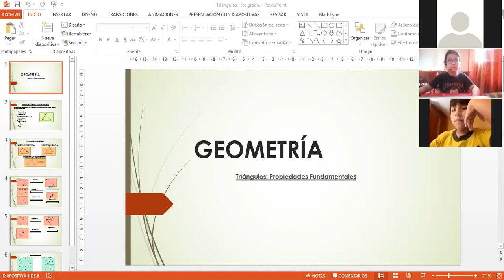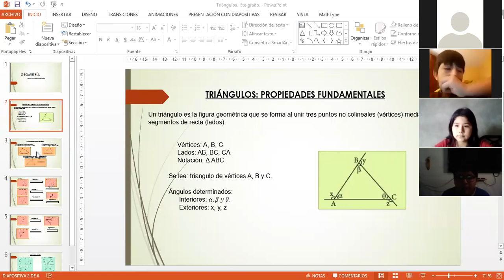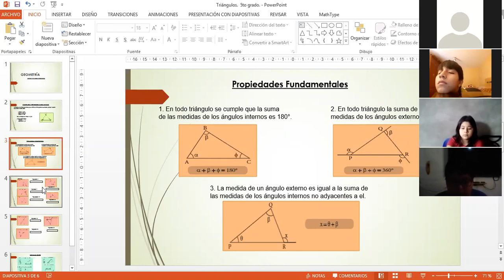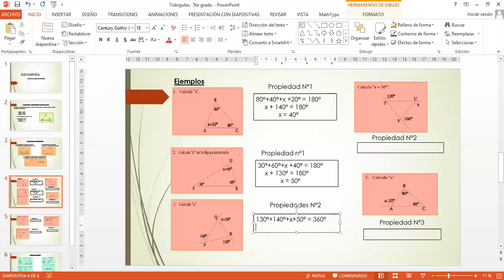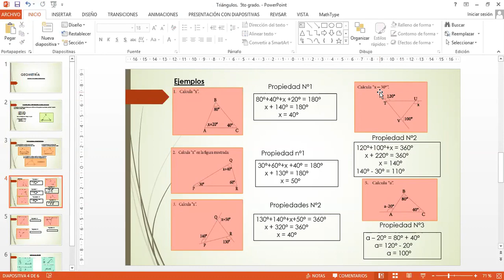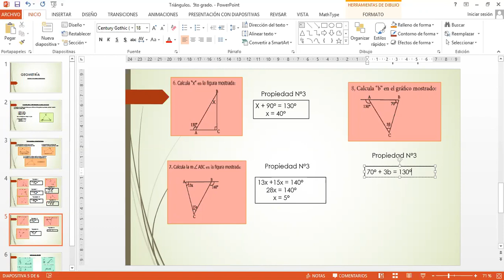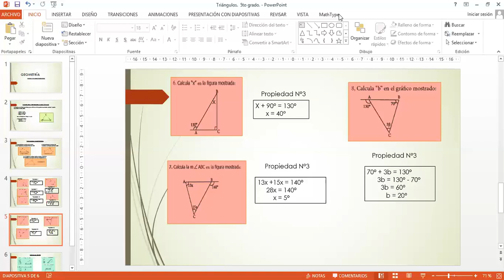Triángulos Propiedades 5to grado